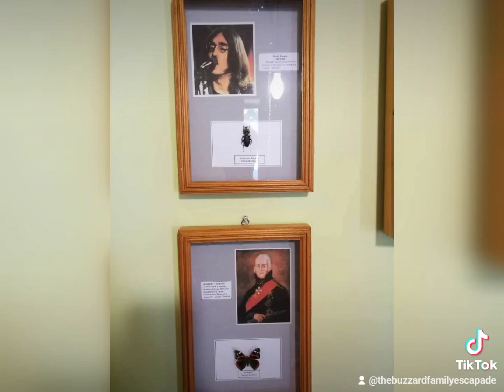The Wax Museum and Butterfly/Insect Collection in Tbilisi,Georgia- Jun. 2018.